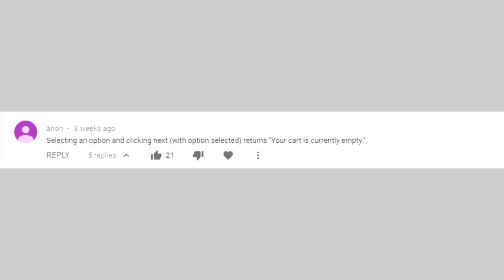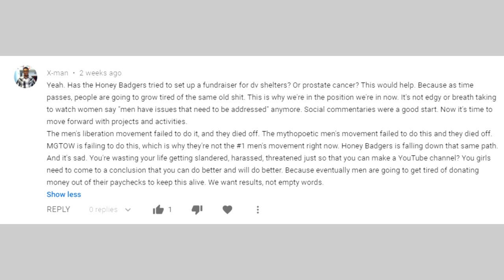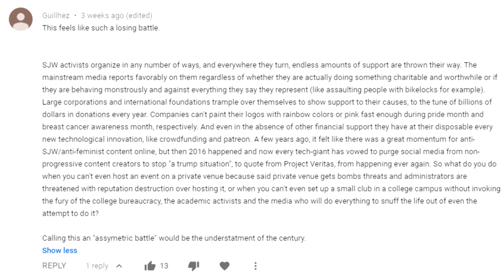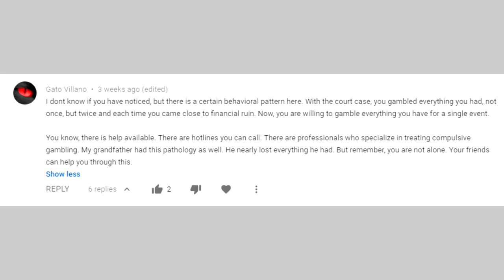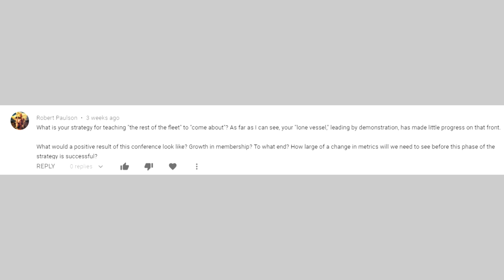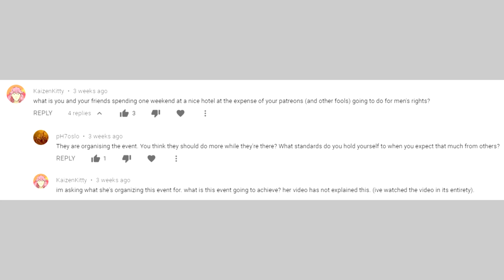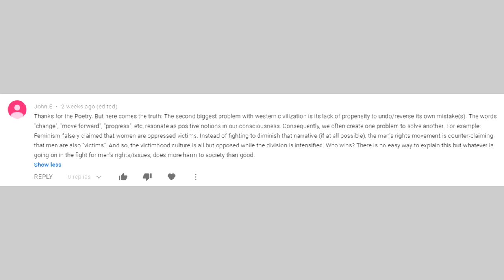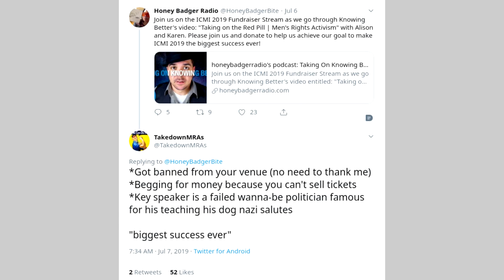The Cost of Justice, Fundraiser and Legal case costs update